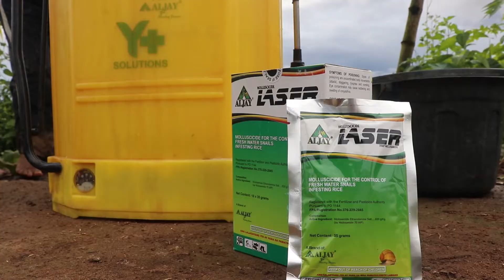Rice Farming: Land preparation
Tamang gabay sa paghahanda ng lupang taniman sa palayan.